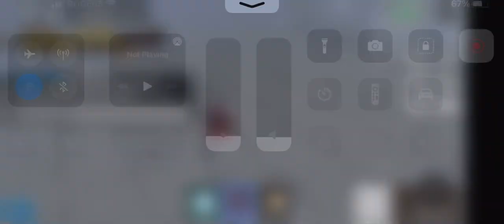this game is more rigged then undertale